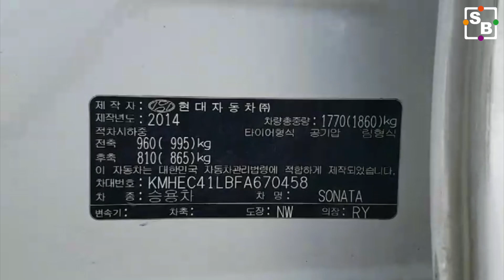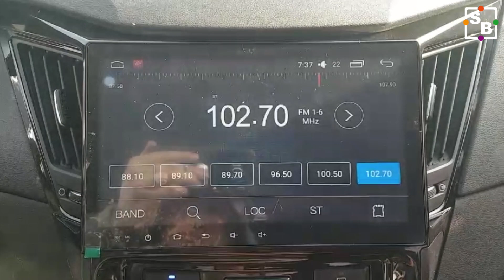[SEOBUK] 2015 HYUNDAI YF SONATA Y20 FA670458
Seobuk is a global car exporter located in South Korea. This vehicle comsumes LPG (Liquid Petroleum Gas) to operate. YF SONATA or Y20.